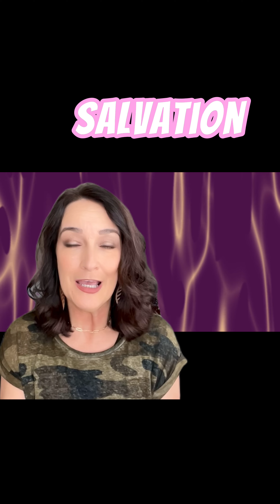What is a Christian? 🔥☦️whatisachristian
What is a Christian? 🔥☦️

Randi Tafoya Ministries